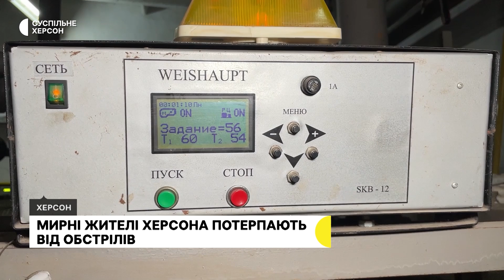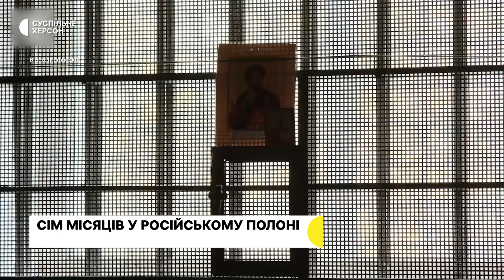Обстріли військових РФ, херсонець у полоні 7 місяців, зниження рівня води у водосховищі | 16.02.23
Тепломережі, будинки, магазин, автовокзал та причал. Російські військові вчергове обстріляли Херсон, є загибла і поранені.
Херсонця Сергія Гейдта утримують у російському полоні з липня минулого року. Окупанти відкрили шлюзи на Каховській ГЕС: чим це загрожує Херсонщині.